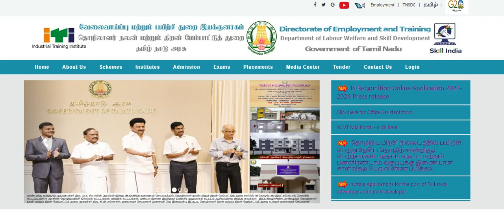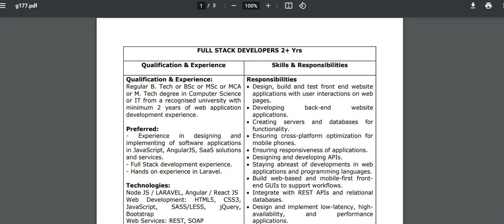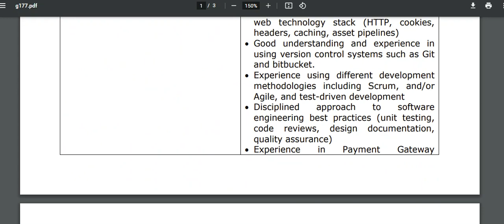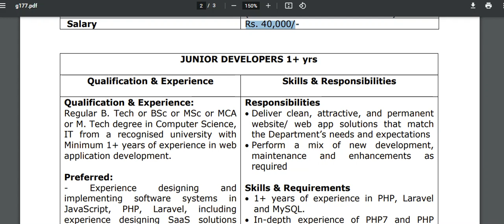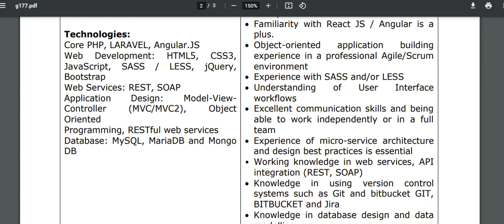🔥தமிழ்நாடு அரசு தொழிலாளர் நலன் மற்றும் திறன் மேம்பாட்டுத் துறை வேலைவாய்ப்பு அறிவிப்பு 2023 🔥